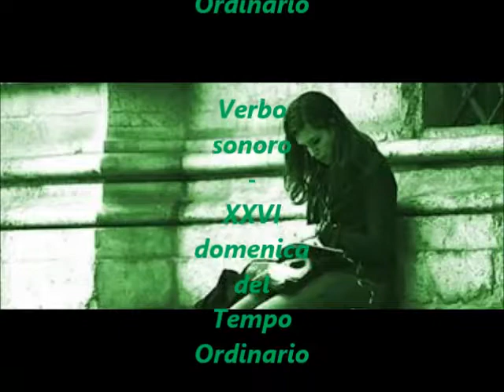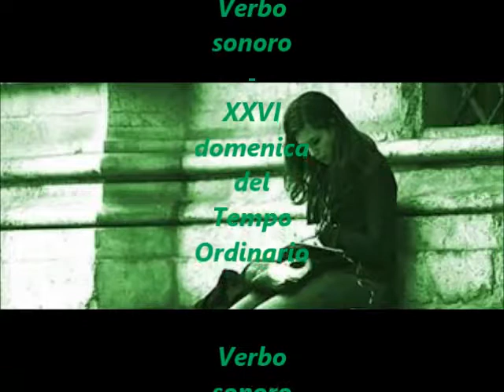Omelie in web - XXVI domenica del Tempo Ordinario 2019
Su Radio Speranza l'omelia sul Vangelo della Solennità della XXVI domenica del Tempo Ordinario a cura di don Roberto Bertoia